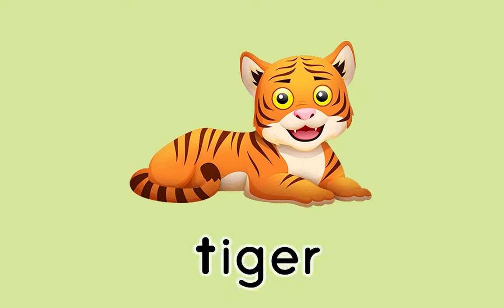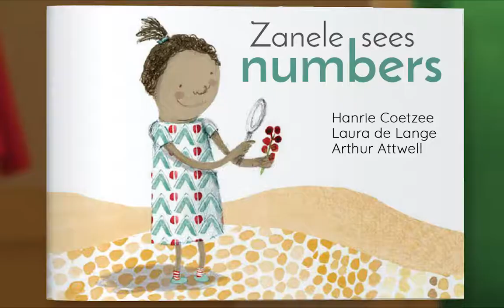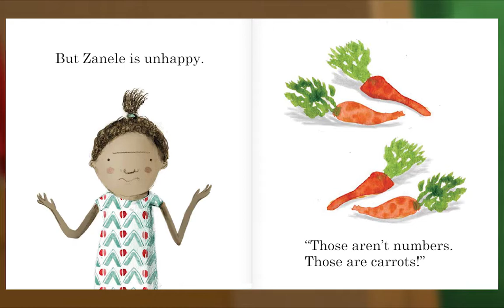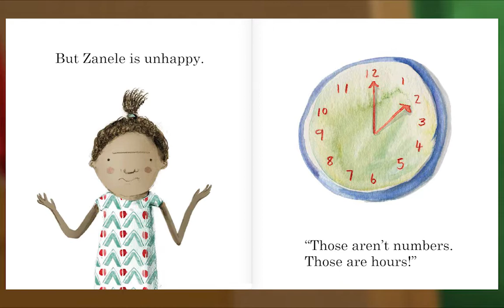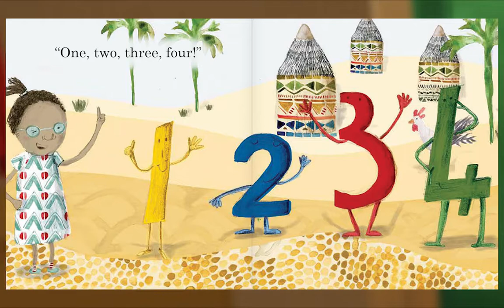Preschool Video Animal Island Learning Adventure (AILA) | Letters, Songs, Story Books